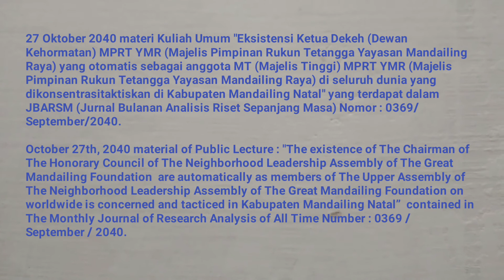🎓UM (Universitas Mandailing) Menuju Berdiri, 🎓Materi Kuliah Umum Sabtu (KUM S3 MET) 27 OKTOBER 2040🎓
KISI – KISI MATERI KUM S3 MET (KULIAH UMUM SABTU SORE SEPANJANG MASA ELECTRONIC TELECONFERENCE) 27 OKTOBER TAHUN 2040 MASEHI
MISSION OF MATERIALS OF THE PUBLIC LECTURE OF AFTERNOON SATURDAY OF ALL TIME WITH ELECTRONIC TELECONFERENCE OF MONTH OCTOBER,  27TH OF YEAR 2040 AD (ANNO DOMINI)

27 Oktober 2040 materi Kuliah Umum "Eksistensi Ketua Dekeh (Dewan Kehormatan) MPRT YMR (Majelis Pimpinan Rukun Tetangga Yayasan Mandailing Raya) yang otomatis sebagai anggota MT (Majelis Tinggi) MPRT YMR (Majelis Pimpinan Rukun Tetangga Yayasan Mandailing Raya) di seluruh dunia yang dikonsentrasitaktiskan di Kabupaten Mandailing Natal" yang terdapat dalam JBARSM (Jurnal Bulanan Analisis Riset Sepanjang Masa) Nomor : 0369/September/2040.
October 27th, 2040 material of Public Lecture : "The existence of The Chairman of The Honorary Council of The Neighborhood Leadership Assembly of The Great Mandailing Foundation  are automatically as members of The Upper Assembly of The Neighborhood Leadership Assembly of The Great Mandailing Foundation on worldwide is concerned and tacticed in Kabupaten Mandailing Natal”  contained in ​​The Monthly Journal of Research Analysis of All Time Number : 0369 / September / 2040.